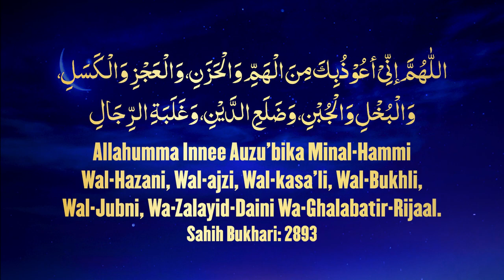8 Ghalat Chizon Se Panaah Maangne Ki Dua By Shaikh Fayyaz Mustaqueem Muhammadi IIC Mumbai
Bank Account Details:
ILM FOUNDATION
ICICI Bank
Savings account
IFSC CODE-ICIC0001028

8 Ghalat Chizon Se Panaah Maangne Ki Dua By Shaikh Fayyaz Mustaqueem Muhammadi IIC Mumbai
JazakAllah Khair